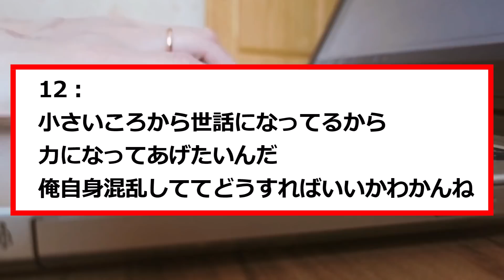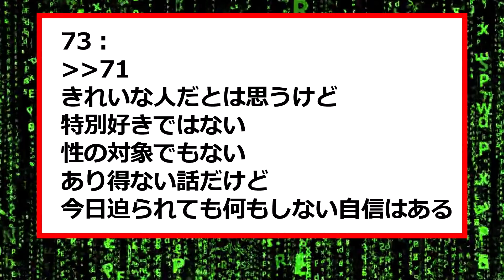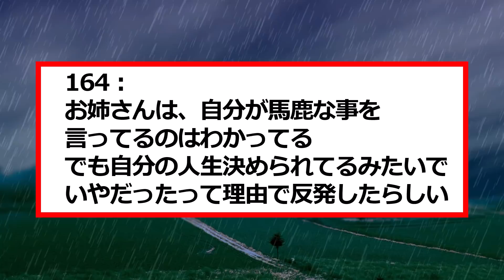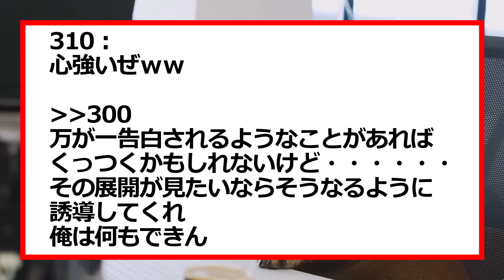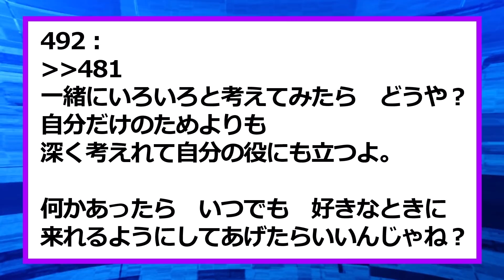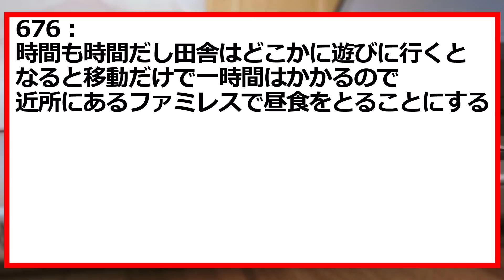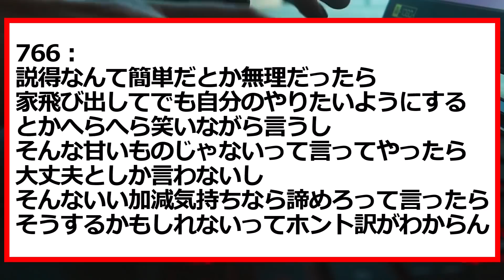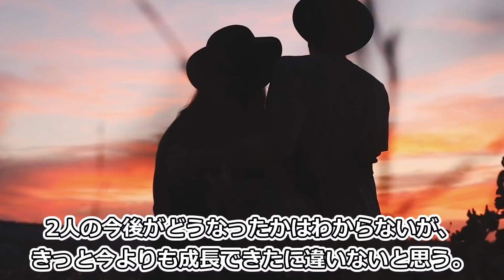【2ch面白スレ】隣に住んでるお姉さんが家出してワイの家に来たんだが【ゆっくり解説】